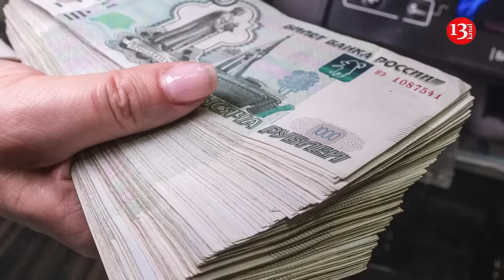Soldiers must pay for lost equipment in Ukraine: In Russia, there is a new law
Russia faced certain problems regarding the financing of the war in Ukraine. According to Obozrevatel media outlet, this is expressed in the fact that the Russian military will begin to receive less compensation for injuries during hostilities, and will also be forced to pay for equipment damaged or lost during the war.
As reported by Russian media, the deputies of the State Duma of Russia have already adopted in the second and third readings the law that will oblige servicemen of irregular military formations to pay for equipment damaged or lost during the war. The cost of lost or intentionally rendered unusable property, equipment and weapons will be deducted from their salaries.
In addition, they will be held financially responsible for damage caused due to carelessness. The “penalty” will amount to no more than one monthly salary and one monthly seniority allowance.
Volunteers are also subject to material liability for theft, intentional destruction, damage, spoilage, illegal use of property, and other intentional actions. Previously, such responsibility was assigned to conscripted and contract servicemen.  In addition, Kremlin dictator Vladimir Putin approved new rules for payments for war injuries. From now on, they will receive: 3 million rubles for serious injuries; 1 million rubles for minor injuries; 100,000 rubles for “other minor injuries”.
Despite the fact that the maximum amount of payment remained at the level of 3 million rubles, the updated rules actually mean a decrease in payments for injuries. Because previously the severity of injuries was not taken into account.
At the same time, in 2024, the military expenses of the aggressor country will amount to 11.1 trillion rubles, or 30 billion rubles per day and, accordingly, 210 billion per week. Russia’s daily spending on the war in Ukraine exceeds the weekly budgets of 80% of the regions, and one of them annually spends as much as is allocated from the federal budget for the war per day.
Obozrevatel also reported that in 2024,  the number of visitors to clothing and footwear stores in Russia fell sharply  – the strongest reduction occurred in the fall. Meanwhile, Russians began to drink more alcohol, and the number of drinking establishments – bars, pubs – increased significantly in the country itself.